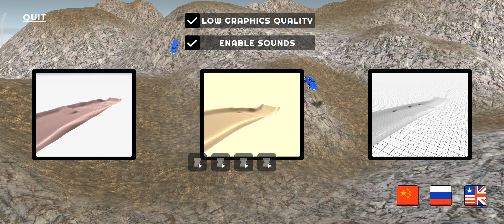Car Crash games be like 3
Like and sub for more suffering and car games!